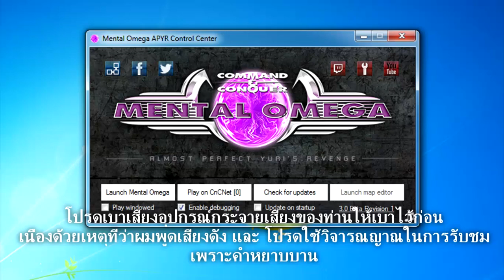[Mental Omega 3.0 : Act 1] มึงจะลงมาทำม๊าย!! - Soviet Mission 9 (Road To Nowhere)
*ระวังหูฟัง กับเสียงดัง
ลองฝึกฝนครับ ห่วย ไม่ตรง ผิดเยอะ มุขแป๊ก บายครับ